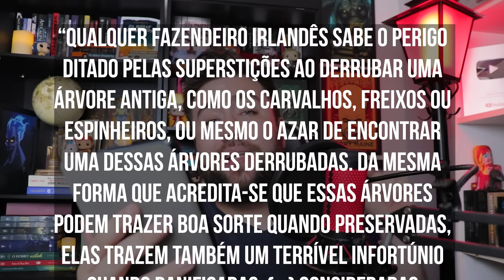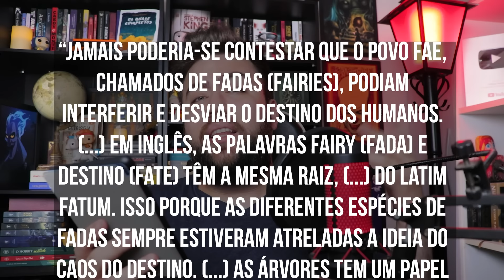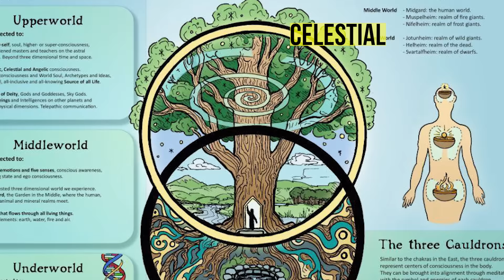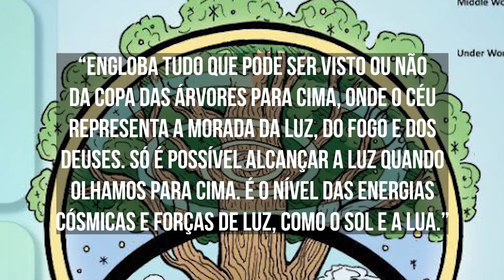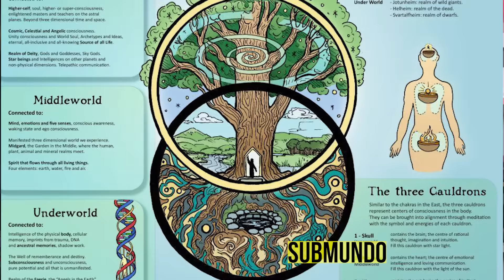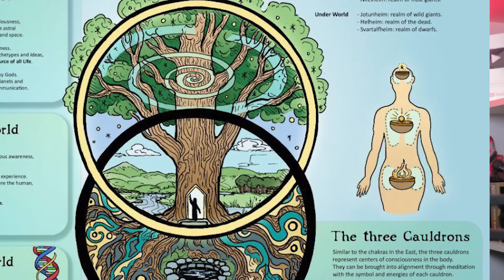OS MONSTROS DE "FROM" e OS MISTÉRIOS DA CIDADE EXPLICADOS PELA MITOLOGIA CELTA | ORIGEM - GLOBOPLAY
No vídeo de hoje, trago mais um FATOS E MITOS sobre a série FROM/ORIGEM, explorando as respostas para os seus mistérios dentro das mitologias celta, nórdica e galesa, e nas histórias do Povo Fae. (Os links de pesquisa para consulta estão agrupados numa lista abaixo dos links da Amazon)

🛒Apoie o canal comprando pela Amazon através dos meus links:
🟢LINK PARA COMPRA GERAL (qualquer produto)
🟢📚Livro "Pobres Criaturas"
🟢📚Box Percy Jackson
🟢📚Box Heróis do Olimpo
🟢📚Box Jogos Vorazes
📚🤳🏻Kindle Paperwhite Signature Edition 32 GB: tela de 6,8"
📚🤳🏻Kindle 11ª Geração (lançamento 2022)
🔈🔘Echo Show 8 (2ª Geração): Smart Display HD de 8" com Alexa
🔈🔘Novo Echo Show 5 (3ª geração - 2023) | Smart display com Alexa
🔈🔘ALEXA Novo Echo Dot 5ª geração com Relógio
🎮🪓PlayStation 5
📙⏳Livros de A Roda do Tempo de Robert Jordan

🎁QUER ME DAR UM PRESENTE? - Essa é minha lista na Amazon

*Links de pesquisa citados no vídeo sobre Mitologia Celta, Nórdica e Galesa:
O Livro Celta da Vida e da Morte
Livro The Fairy-Faith in Celtic Countries